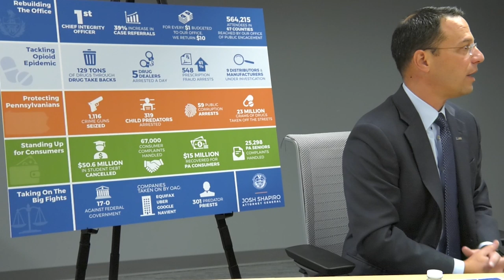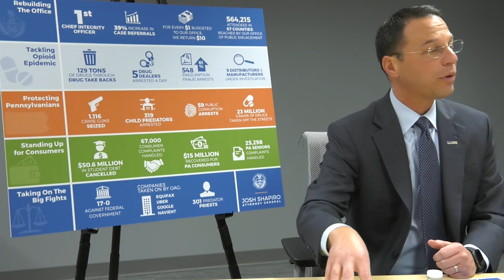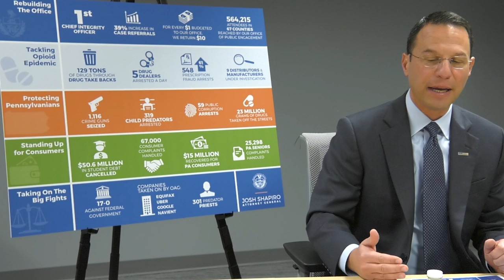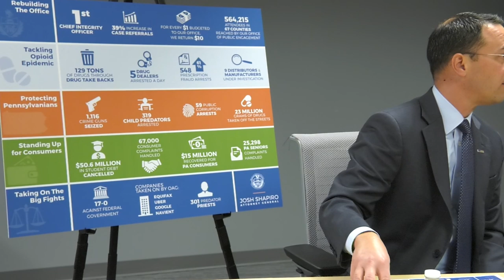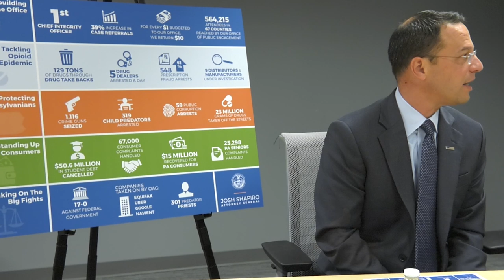Pennsylvania Attorney General Josh Shapiro on the opioid crisis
One of four state attorney generals fighting big opioid manufacturers, like Purdue Pharma, "for allegedly engineering an illegal and deceptive marketing campaign" to distribute OxyContin in Pennsylvania.